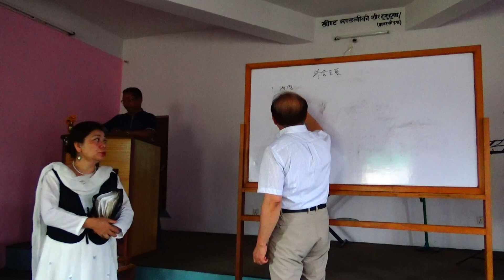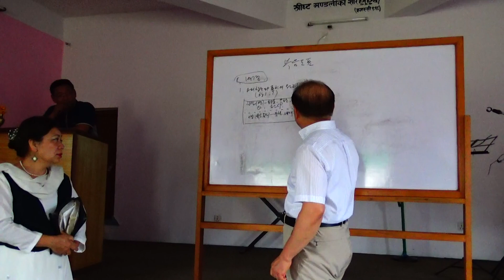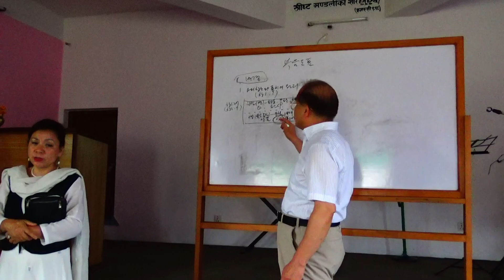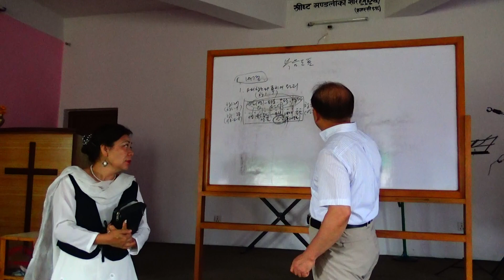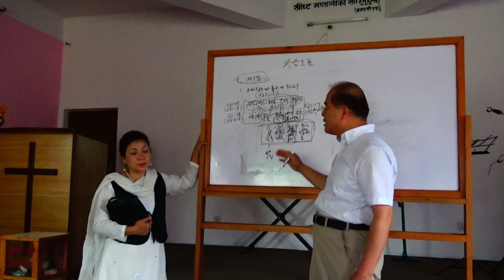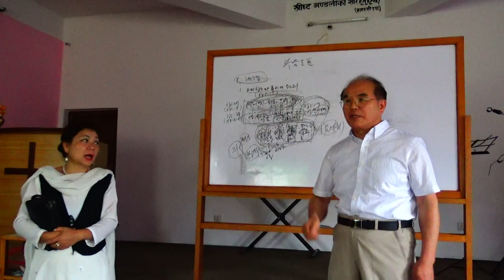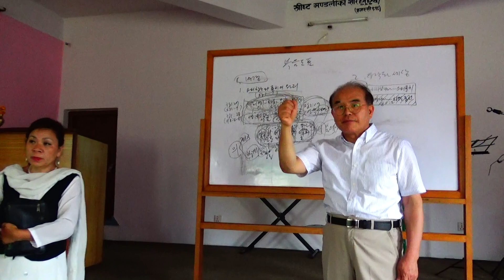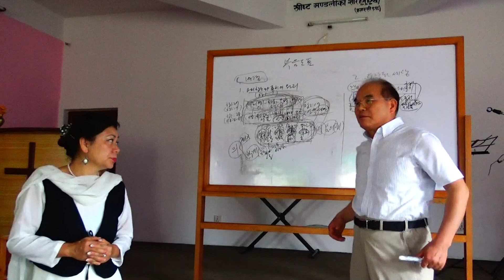[20180613 네팔] 2강 배경 (1)